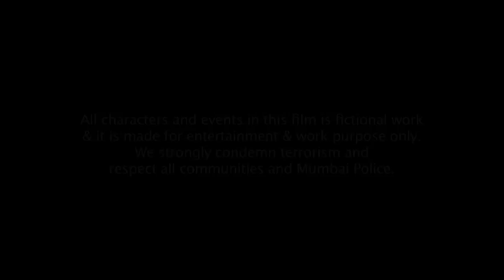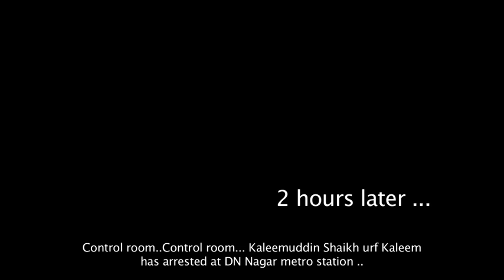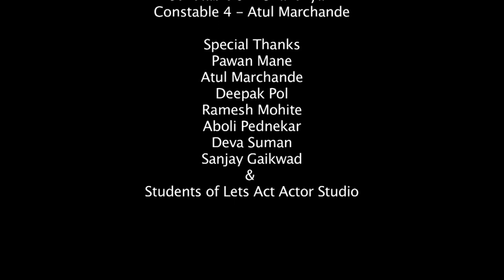Kaleem | Short Film 2018 | Vinay Shakya Productions | Lets Act Actor Studio Mumbai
Short film about TERRORISM | Vinay Shakya Productions
Written by Vinay Shakya
Directed by Amol Choudhery
Produced by Shekhar Mhaske & Vinay Shakya

About Let's Act:Lets Act actors studio is an acting class in mumbai.In which we teach our students How to act and how to be an good and professional actor.For further queires  please messege or call on the above number👇

Vinay Shakya's Lets Act

Shree Krishna Building, 404, Opposite, Laxmi Industrial Estate,
 Andheri West, Mumbai, Maharashtra 400053

To Join Acting Course Please Contact
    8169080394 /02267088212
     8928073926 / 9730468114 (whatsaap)